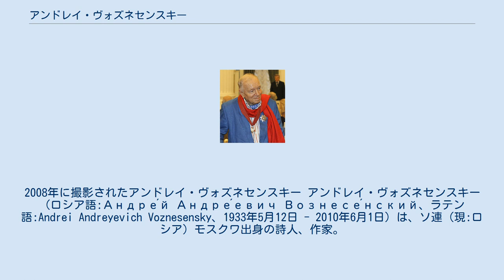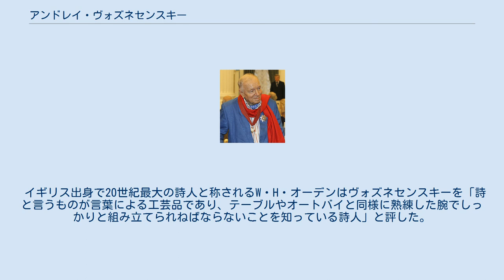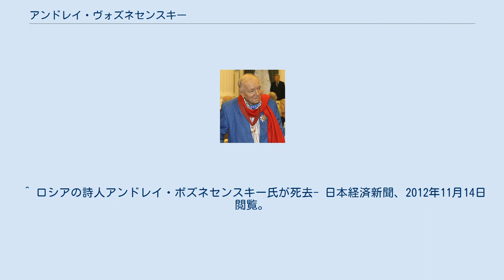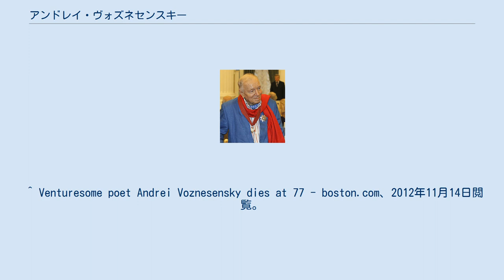アンドレイ・ヴォズネセンスキー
2008年に撮影されたアンドレイ・ヴォズネセンスキー アンドレイ・ヴォズネセンスキー（ロシア語:Андре́й Андре́евич Вознесе́нский、ラテン語:Andrei Andreyevich Voznesensky、1933年5月12日 - 2010年6月1日）は、ソ連（現:ロシア）モスクワ出身の詩人、作家。
文学活動は1958年以降からで、エフゲニー・エフトゥシェンコ、ブラート・オクジャワ、ベーラ・アフマドゥーリナ、ロベルト・ロジェストヴェンスキーと並んで雪どけ時代（ソ連の指導者であったヨシフ・スターリン死後、ソ連に於いて顕著になった社会の自由化の雰囲気をいち早く取り入れた時代）を代表する詩人である。
 また、ロシアの歌手アーラ・プガチョワの持ち歌『百万本のバラ』のロシア語版を作詞したことで名高い。
 詩風は造語、視覚的なイメージを駆使した極めてユニークな世界観である。
 1933年5月12日、ソ連（現:ロシア）モスクワにて学者の元に生まれる。
 モスクワ建築大学を卒業し、ソ連の詩人であったボリス・パステルナークに師事した。
 1958年に作品を執筆するようになり、初期の1960年には詩集『モザイク』『放物線』を刊行した。
 1960年に師匠であったパステルナークが亡くなるとヴォズネセンスキーは埋葬地で『ハムレット』の詩を暗唱したとされている。
 以後も作品を著し続け、亡くなるまで文学活動に務めていた。
 中でも1982年にヴォズネセンスキーの代表作となる『百万本のバラ』を著した。
 2010年はじめに脳出血を患っていた。
 2010年6月1日、モスクワで亡くなる。
 イギリス出身で20世紀最大の詩人と称されるW・H・オーデンはヴォズネセンスキーを「詩と言うものが言葉による工芸品であり、テーブルやオートバイと同様に熟練した腕でしっかりと組み立てられねばならないことを知っている詩人」と評した。
 ^ 1960年から詩壇に登場した。
 ^ a b A・ボズネセンスキー氏死去 ロシアの著名詩人 - 47NEWS、2012年11月14日閲覧。
 ^ ボズネセンスキーとは - コトバンク、2012年11月14日閲覧。
 ^ a b ボズネセンスキー - Yahoo!百科事典、日本大百科全書、2012年11月14日閲覧。
 ^ Pasternak, Boris (1983). Pasternak: Selected Poems. trans. Jon Stallworthy and Peter France. Penguin. ISBN 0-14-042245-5 ^ 「百万本のバラ」作詞 ボズネセンスキーさん死去 - 朝日新聞デジタル、2012年11月14日閲覧。
 ^ ロシアの詩人アンドレイ・ボズネセンスキー氏が死去- 日本経済新聞、2012年11月14日閲覧。
 ^ Russian poet Andrei Voznesensky dies aged 77 - BBC NEWS、2012年11月14日閲覧。
 ^ Venturesome poet Andrei Voznesensky dies at 77 - boston.com、2012年11月14日閲覧。